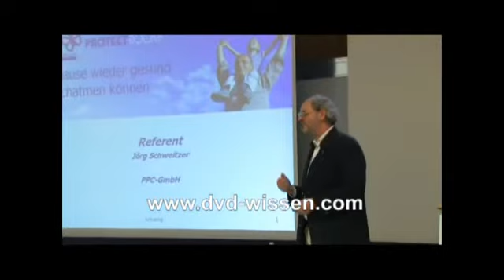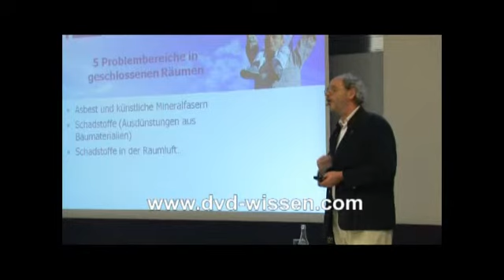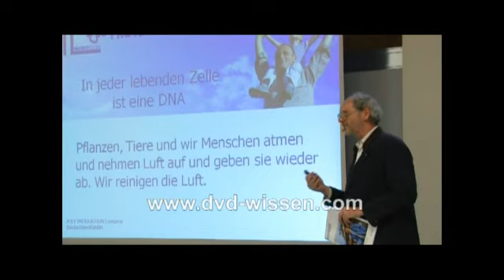Jörg Schweitzer: PROTECT ROOM® - Ein ... System zur ...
Jörg Schweitzer, der Masaru Emoto in Deutschland bekannt gemacht hat, hat mit Partnern einen Wandanstrich entwickelt, der Phänomenales bewirkt. Raumluft enthält - nicht zuletzt "dank" immer stärkerer Energiesparmaßnahmen - eine Vielzahl von Schadstoffen, Formaldehyd ist nur das bekannteste davon. Mit Hilfe dieses PROTECT ROOM® genannten Wandanstrichs kann man Raumluft in einwandfreien Zustand bringen, sogar Raucherräume, muffige Hotelzimmer und ähnliches können wieder in kurzer Zeit eine gute Luftqualität erhalten.
Der Anspruch von Jörg Schweitzer und seinem Team war, eine Lösung für Asbest und künstliche Mineralfasern, Schadstoffe wie Ausdünstungen von Mineralfasern, Schadstoffe in der Raumluft, Brandgefahr und Bakterien und Mikroorganismen (Schimmel- und Pilzbefall) zu finden.
Sanierungskosten reduzieren sich mit Hilfe dieser Technik um zwei Drittel, wobei sofort nach der Sanierung der Raum benutzbar und bewohnbar ist.